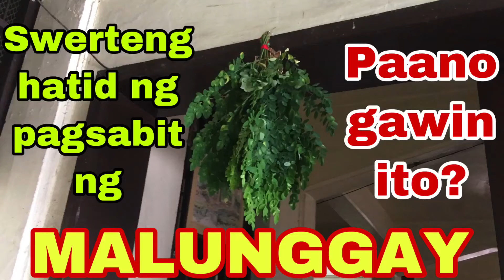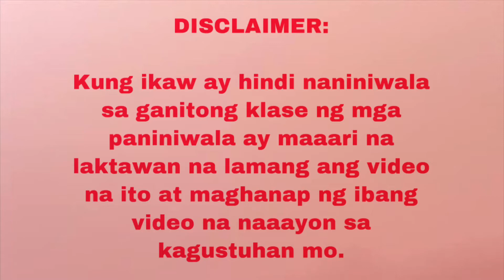SWERTENG HATID NG MALUNGGAY AT PAANO GAWIN ITO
Pamamaraan upang lapitin ka ng swerte gamit ang malunggay.